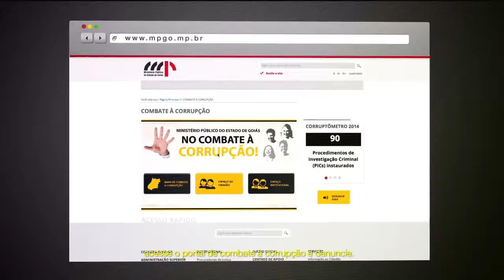VT COMBATE À CORRUPÇÃO MPGO - Dinheiro